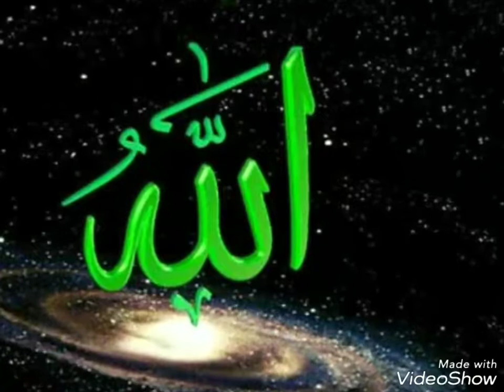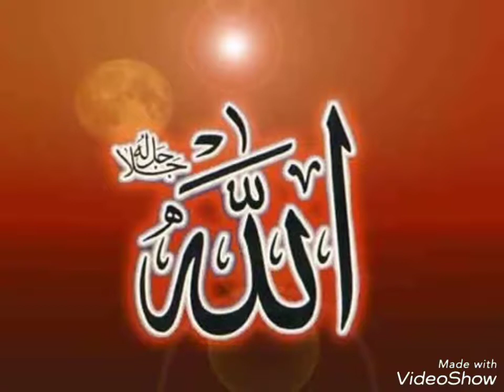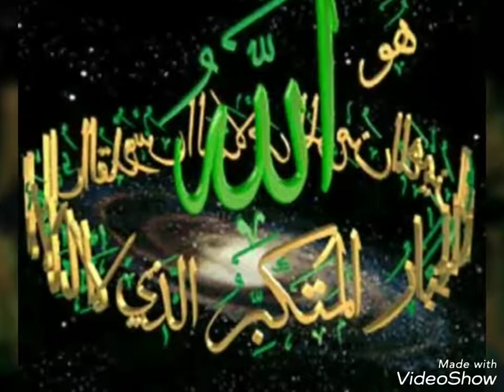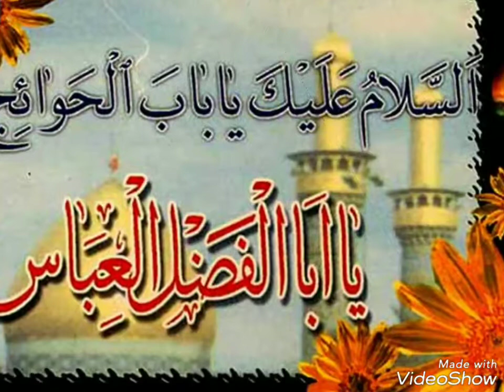Video 20170920105535423 by videoshow